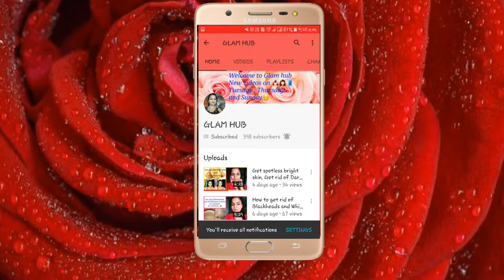30 kurta design you must look. 2019 kurta collection. Glam hub.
💕Hi guys Today's video is a Fashion video . Today i will show u some latest Kurta designs .I hope u like this Video.  😊

🔹More more excited deals click👆 on this link.⤵

🌻How to use aloe vera gel to get clear and glowing skin . Uses and benefits of aloe vera gel.

🌻Best skin brighting and tightning face mask. Anti-aging face mask. Mango face mask in hindi.

🌻Remove DARK SPOT, DARK CIRCLES in just 3 days 100% naturally. Potato night cream. Get fair skin.

🔸I hope this video will help you if it does give it a 🖒and subcribe to my channel📱 for more helpful vidoes and dont forget to hit on 🕭for recent updates.
                                                                   with love ❤
                                                                          piu.